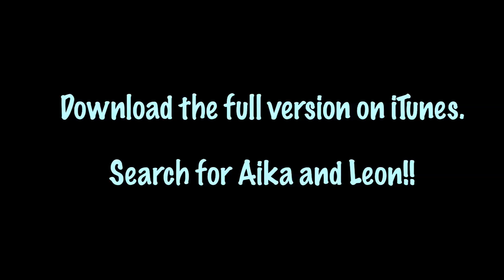Kuku's Multiplication Table Song (九九の歌）1-3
Japanese style multiplication table song in English. Have fun learning times tables with a little japanese flair. 九九の歌を英語にしました。楽しく九九を英語で覚えましょう！Performed by Aika and Leon Jousan. Written by Shintaro Inada. Download the full version on iTunes. Just search for Aika and Leon.